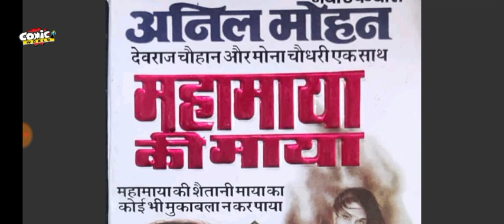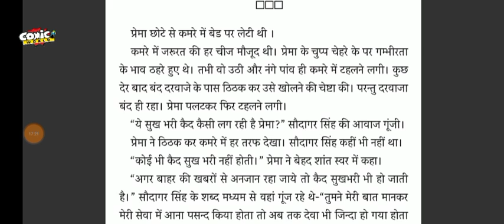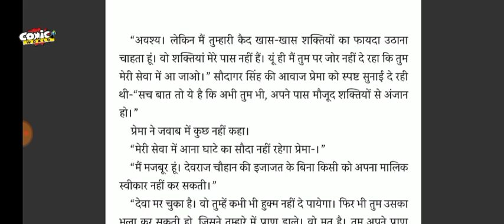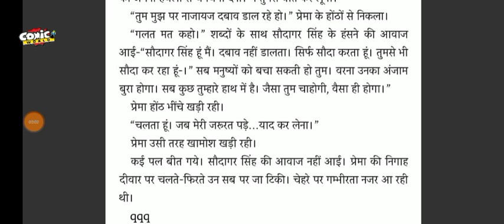MAHAMAYA KI MAYA | Episode 06 | Anil Mohan | Devraj Chauhan and Mona Chaudhary